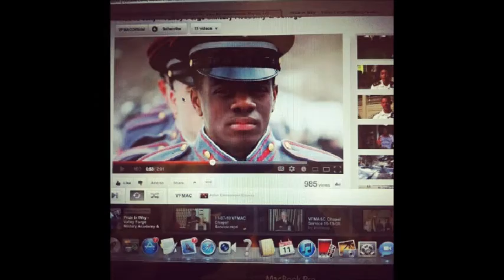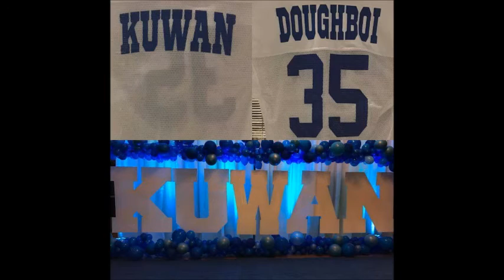Tribute Video For Kuwan Christian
Check out this Tribute Video for Kuwan J. Christian who suddenly passed away.  May he Rest In Peace. (June 30, 1992 - January 27, 2017)

Songs:

I Love The Lord - Whitney Houston & The Georgia Mass Choir

Dr. Bonnie Hunter & The Friendship Church Outreach Ministry - Worship Medley